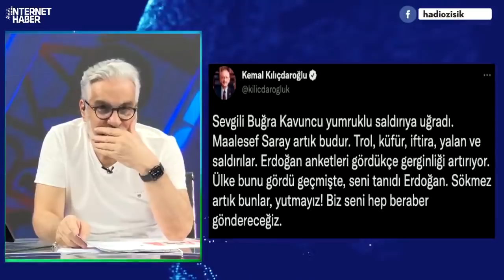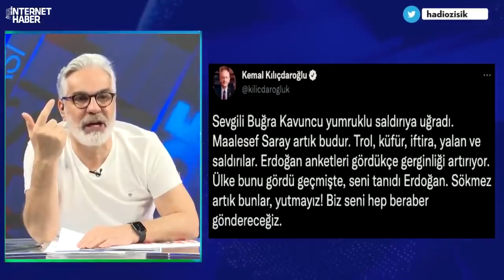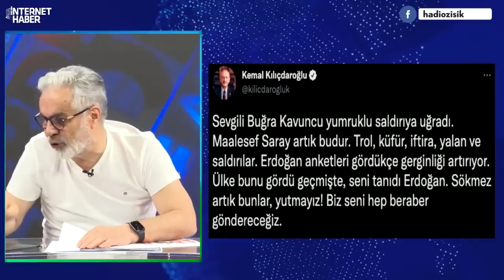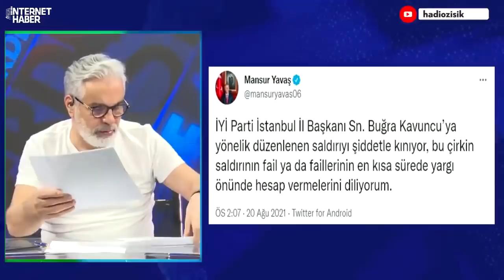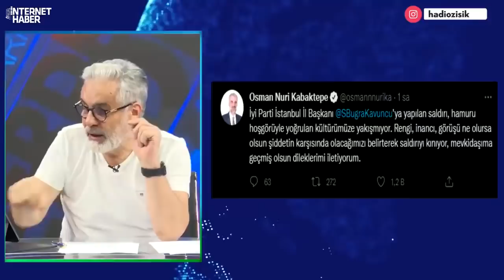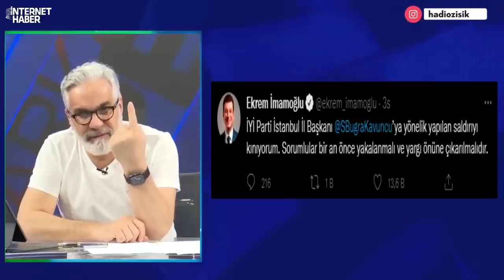FETULAH GÜLEN'İN SOLUNDA DURAN GAZETECİYİ TANIDINIZ MI?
Hürriyet gazetesi yazarı Abdulkadir Selvi'yi yıllardır Fetullah Gülen'le olan fotoğrafıyla linç ediyorlar. Peki Selvi yalnız mı gitti Amerika'ya, Fetullah Gülen'le bir tek o mu fotoğraf çektirdi?
Videodaki fotoğraf karesine dikkatle bakın, kimler var göreceksiniz? Abdulkadir Selvi ile birlikte Fetullah Gülen'i ziyaret eden gazeteciler... Sözcü gazetesi yazarı Deniz Zeyrek'i gördünüz mü? Hemen yanında Mustafa Kartoğlu ve bir çok gazeteci...
Fetullah Gülen terör örgütünün başı olmadan önce, bir grup gazeteci gazetecilik yapmak için ziyarete gitmişti. Hepsi de döndükten sonra edindiği izlenimleri yazdı. Ama bir kesim o fotoğrafla sürekli Abdulkadir Selvi'yi karalıyor, Fetö'nün dizinin dibinden ayrılmadığını söylüyor. Gerçek bu mu? Yoksa hem Selvi hem diğer gazeteciler sadece gazetecilik amacıyla mı bu ziyareti gerçekleştirdi?
Hadi Özışık'ın yorumu ile...

Merhaba arkadaşlar,
2000 yılından bu yana Türkiye'de İnternet gazeteciliği yapıyorum. İnternethaber, Gazeteoku, Cevaplatv, İnternetspor, Gazeteciler.com, Elmaelma.com ve Memurhaber sitelerinin kurucusuyum. Nethaber yazarı Süleyman Özışık ile birlikte Youtube kanalımda yayın yapıyoruz, haber, politika, siyaset, gündem, son dakika haberler, gazete yazarları ile röportajlar... sokak röportajları habere dair her şey var. İsmail Küçükkaya konuğum oldu mesela, Süleyman Soylu, Numan Kurtulmuş, Candaş Tolga Işık, Binali Yıldırım, Cem Küçük, Korkmaz Karaca... gibi bir çok gazeteci ve siyasetci konuğum oldu.

Takipte Kalın!